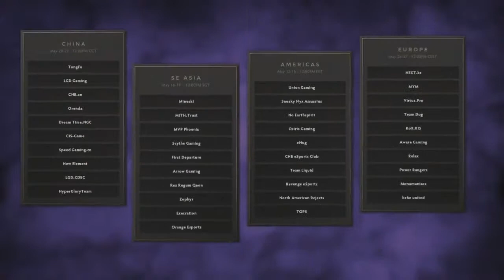Dota 2 - The International 2014(TI4) /Mineski vs RRQ[SEA Qualifier] Round-10